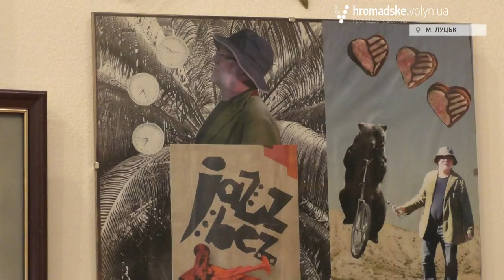Висока культура, як маленька дівчинка, потребує підтримки, - Кшиштоф Савіцкі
В дев’яте у Луцьку відбувся фестиваль «JAZ BEZ», який цього року зібрав велику кількість глядачів. З 9 по 11 грудня лучани та гості міста мали можливість слухати джаз у виконанні музикантів з Польщі, України, США, Канади, Німеччини, Бельгії, Молдови, Куби, Японії, Норвегії та Люксембургу.

Про враження від проведеного заходу та про складнощі розвитку високої культури в Україні журналіст «Громадського. Волинь» Дмитро Безвербний поспілкувався з співорганізатором «JAZ BEZ 2016», консулом Генерального консульства Республіки Польща у Луцьку Кшиштофом Савіцкі.